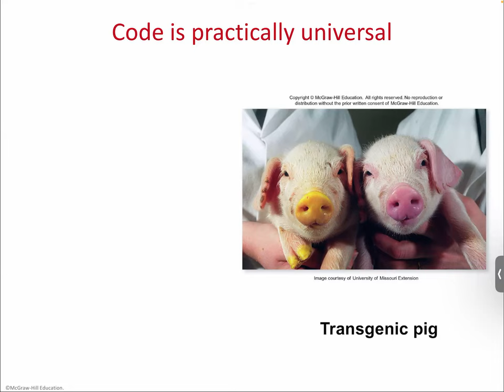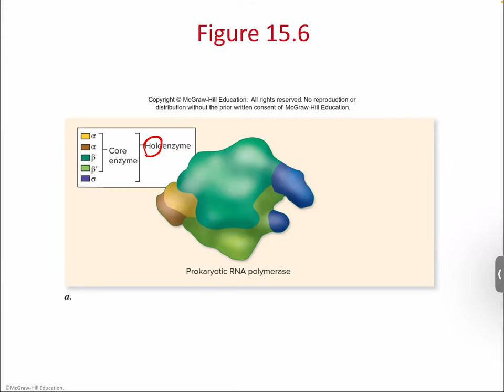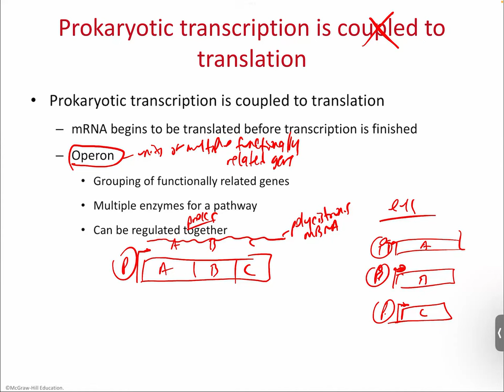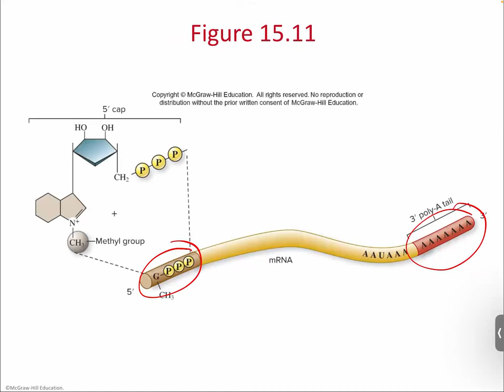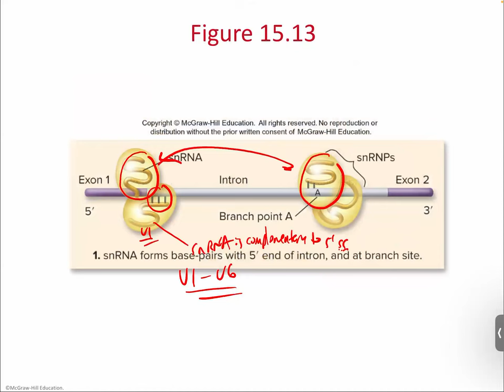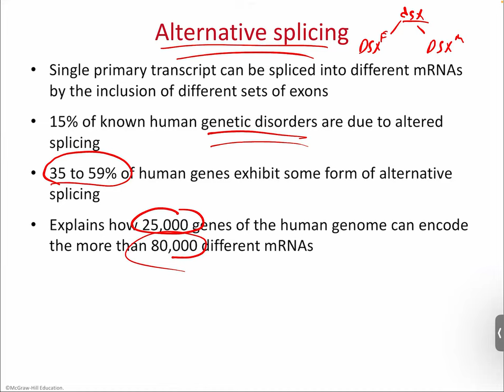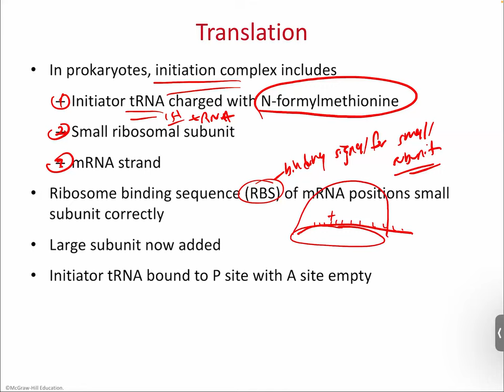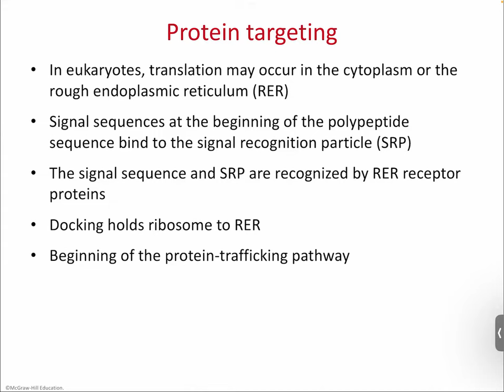GMT20230501 151152 Recording 1920x1440